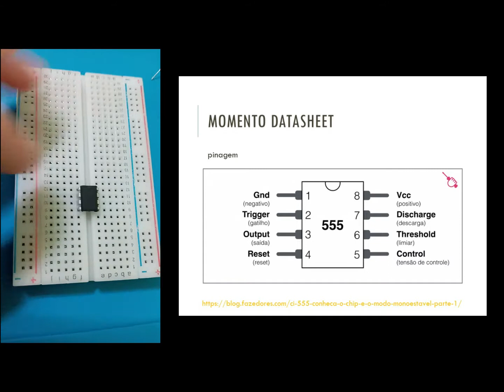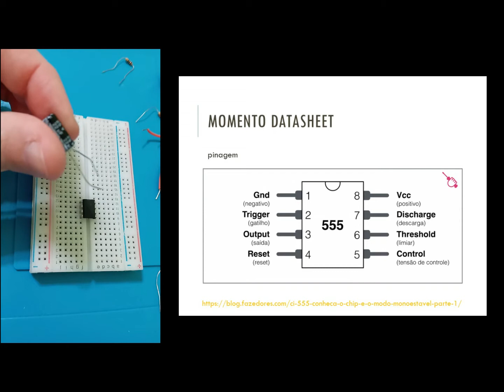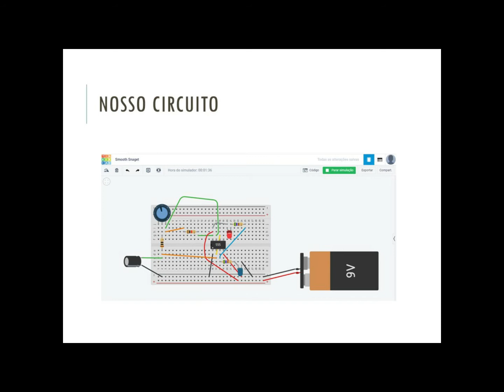Workshop de Férias: Robótica - Circuito FlipFlop com CI 555 Parte 2/2 - Montagem (FC SBC)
Agora entramos no conhecimento desse queridinho da eletrônica que é o ci 555, para começar nossas conexões apresento aqui neste workshop o mesmo circuito flip-flop porém agora com a composição encapsulada deste canivete suíço da eletrônica, criado na década de 70: o 555, que estará aqui funcionando como um timer do circuito. Bora lá conhecer? !!!

Musica - All About The Sun - Quantum Jazz - Possui licença Creative Commons e pode ser encontrada no link: